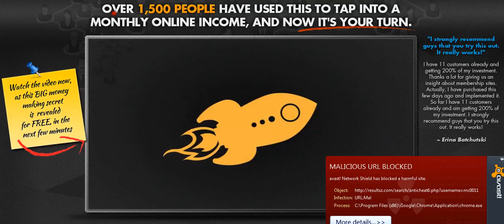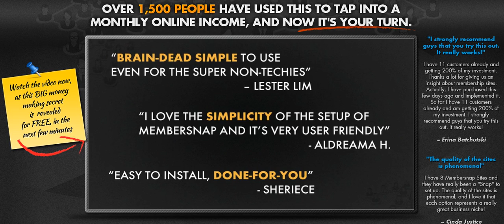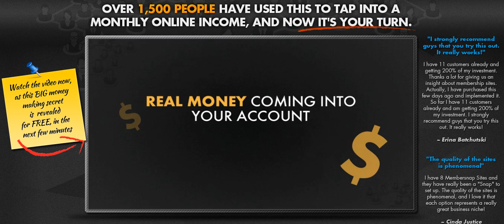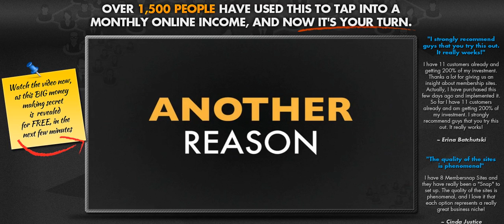Member Snap By Bill McIntosh and Eric Louviere.